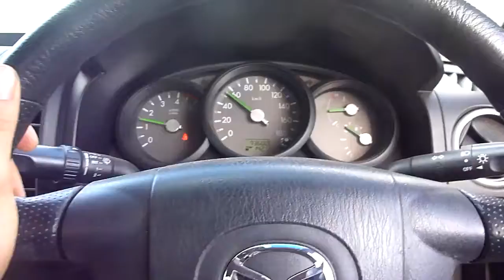youtube video #--ie91YL3Is